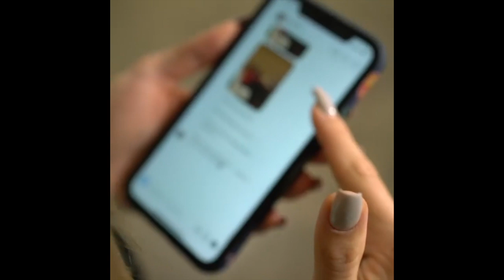Ирина [hey_iren] - Подборка вайнов #2